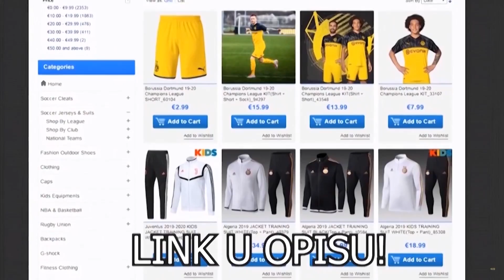*UPUCAN?!* NAJSMIJEŠNIJI FAULOVI U FUDBALU!